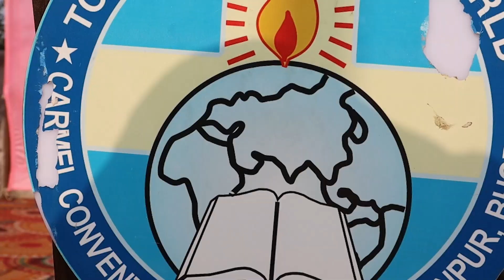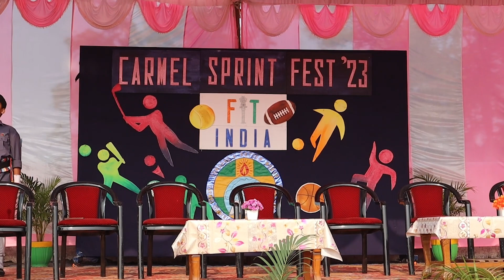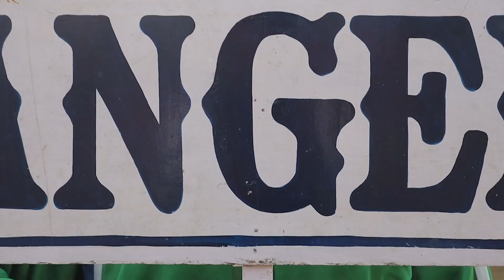CARMEL CONVENT SR. SEC.SCHOOL RATANPUR BHOPAL//SPRINT FEAST 2023-24// PART - 1 //